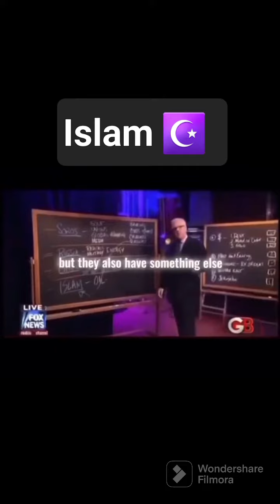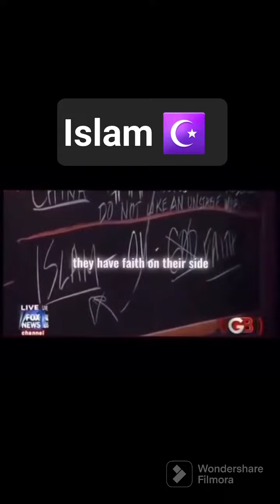USA 🇺🇸, Russia 🇷🇺, China 🇨🇳, Europe 🇪🇺, Who will lead the world 🌎????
Fox News sheds light on future of Islam and Muslims.